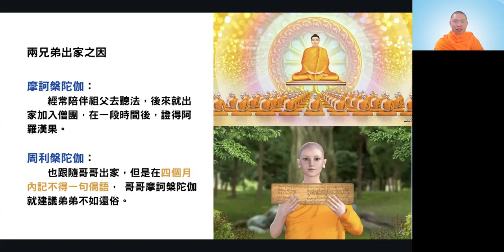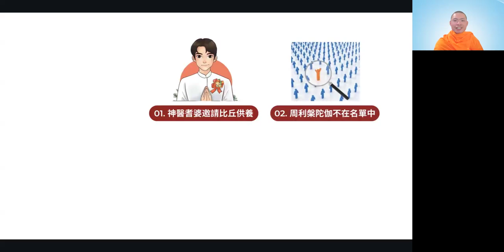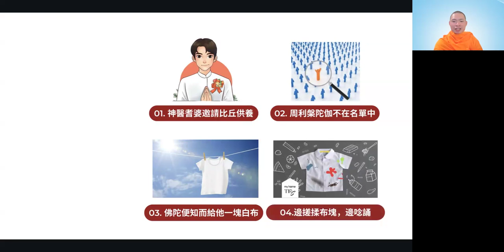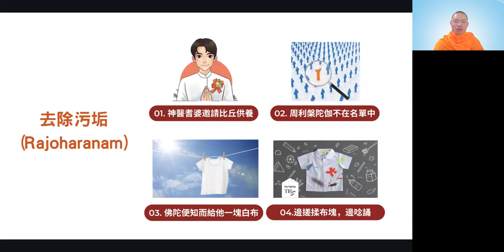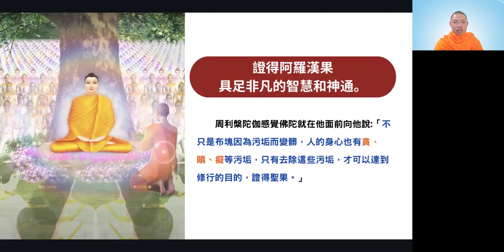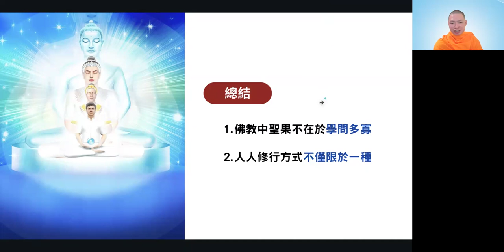2024.07.23 每日輕鬆靜坐